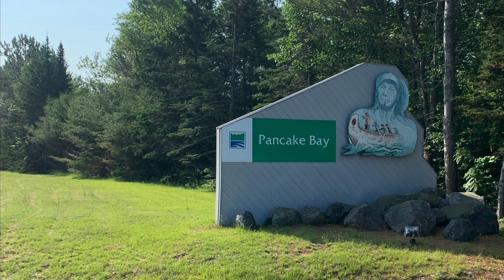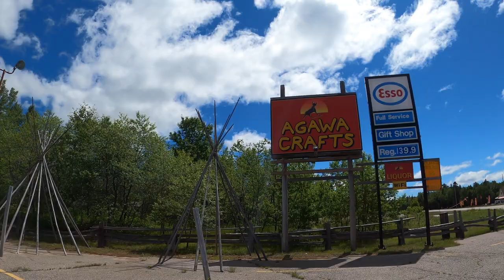Camping at Pancake Bay Provincial Park Review & Batchawana Bay Provincial Park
We love camping at Pancake Bay Provincial Park! The long sandy beach is perfect for relaxing and letting the kids play! The water is shallow here which makes it warmer than most of Lake Superior.

We also made a stop at the nearby Voyageurs Lodge and Cookhouse for some Famous Apple Fritters which we took over the the day-use Batchawana Bay Provincial Park. Batchawana Bay has another long beautiful sandy beach!

Follow along for more Ontario adventures!